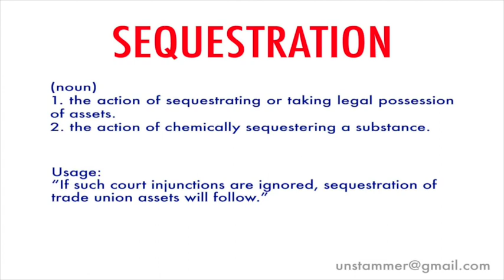How to Pronounce Sequestration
What is Sequestration? Learn how to pronounce the word 'Sequestration' with Unstammer's free pronunciation tutorials.